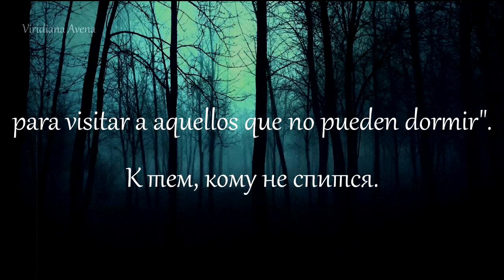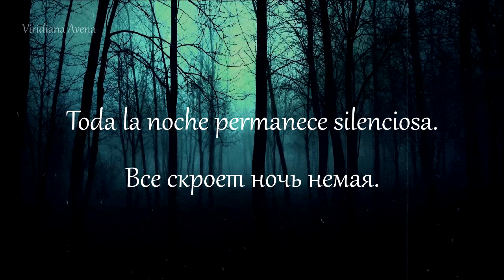TILI-TILI-BOM | Cancion de TERROR Rusa + CREEPYPASTA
Es una de las canciones de cuna de terror más conocidas, por así decirlo, me di a la tarea de subtitularla y contar la historia, ¡espero que les guste!

🌸¡Sιgᥙᥱmᥱ ᥱᥒ mιs rᥱdᥱs soᥴιᥲᥣᥱs! 🌸

➡ Cuenta de Ilustraciones Digitales (Principal).

🌸 Iᥒformᥲᥴιóᥒ 🌸
➡ Ilustraciones hechas con Ibis Paint.
Editor: Sony Vegas Pro 17.
Audio: Audacity.

➡ Intro hecha con Canva.
Música de la Intro: Juessa - Full